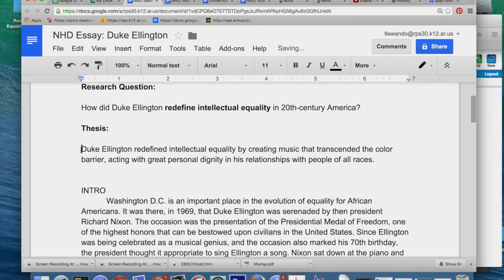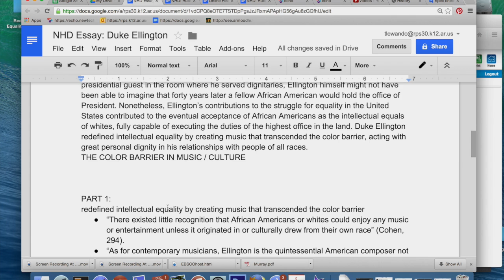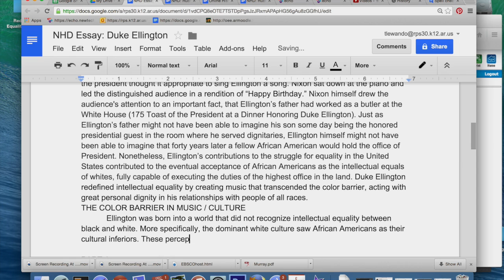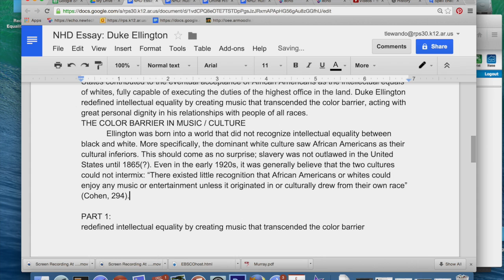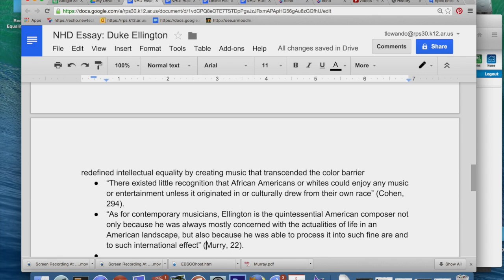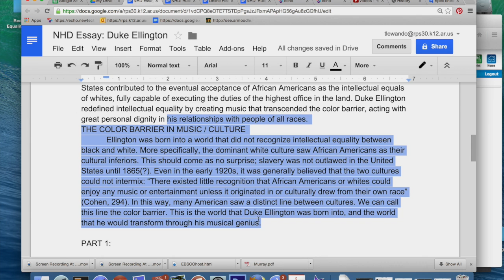National History Day Essay: Building a paragraph "around" a piece of evidence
This video looks at how you might build a paragraph to get an important piece of evidence into your essay. It also shows how to correctly create an in-text citation.